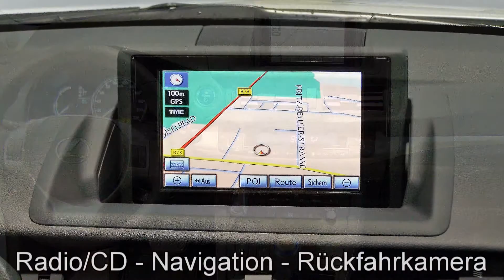Lexus CT 200h Executive Line 054026 Rückfahrkamera Navigation "LEXUS CT 200h"